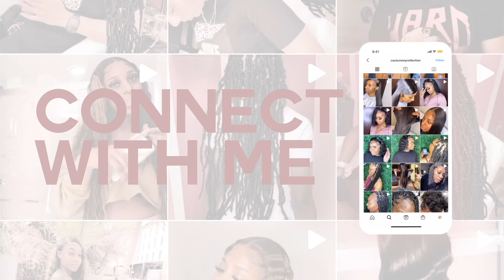HOW I REINSTALL MY WIG FT. COUTURE MY COLLECTION HAIR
Also let me know what other hair videos you would like me to do.

Couture My Collection Hair (My Brand)
28” Straight Wave Wig

Products:
Mini Flat Iron (Local Beauty Supply Store)
BaByliss Pro Nano Titanium 1.5-Inch Ionic Flat Iron
Stove Hot comb
Tropical Roots moose
KeraCare Wax Stick
Got2bGlue Spray